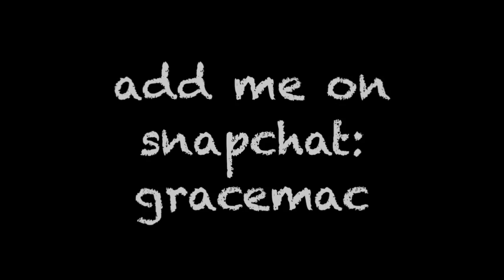VLOG: Santa Monica Pier, Urth Caffe, & Photoshoot in LA!!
January 1-6, 2016. I go to the Santa Monica Pier, and go to breakfast at a Urth Caffe in Laguna, baths, etc and have an exciting photoshoot in LA!!